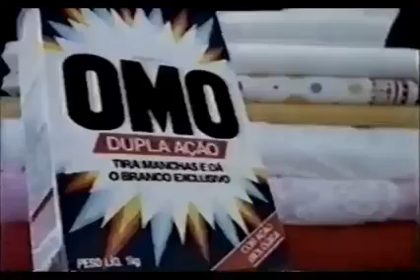BOLINHA FARÁ UMA HOMENAGEM AO ED WILSON! (AGUARDE)